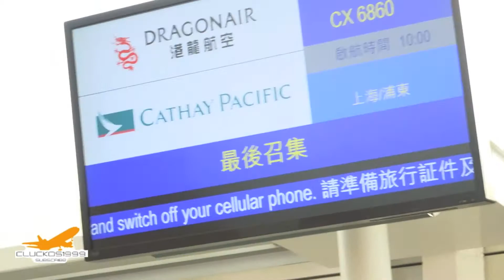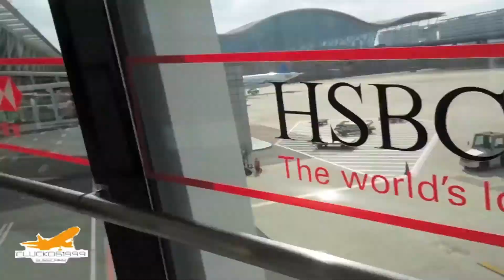Dragonair A321 [B-HTG] Flight Report | HKG - Shanghai PVG (KA876)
This is the trip from HKG - PVG. The return flight is already uploaded and here is the link:

The full takeoff at HKG and full approach, landing, and taxi at PVG is already up on my